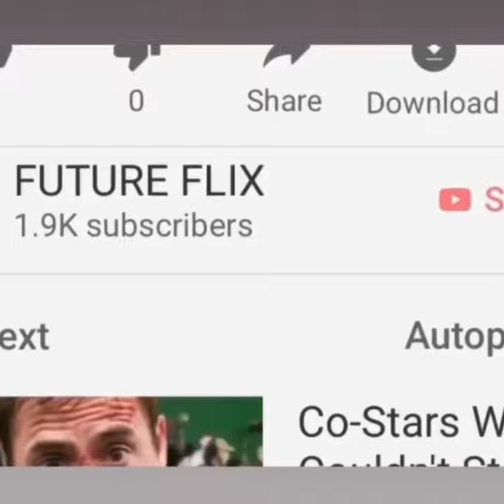SPACE JAM: A NEW LEGACY First Look Go Behind The Scenes.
Futurepreviews LLC
Frankie Lane🎟
Brand Influencers
Latest movie previews🎬
Celebrity Interviews 🎙
Behind the Scenes 📽

Welcome to the Jam! NBA champion and global icon LeBron James goes on an epic adventure alongside timeless Tune Bugs Bunny with the animated/live-action event “Space Jam: A New Legacy,” from director Malcolm D. Lee and an innovative filmmaking team including Ryan CooglerandMaverickCarter. Thistransformationaljourneyisamanicmashupoftwoworldsthat reveals just how far some parents will go to connect with their kids. When LeBron and his young son Dom are trapped in a digital space by a rogue A.I., LeBron must get them home safe by leading Bugs, Lola Bunny and the whole gang of notoriously undisciplined Looney Tunes to victory over the A.I.’s digitized champions on the court: a powered-up roster of professional basketballstarsasyou’veneverseenthembefore. It’sTunesversusGoonsinthehighest-stakes challenge of his life, that will redefine LeBron’s bond with his son and shine a light on the power of being yourself. The ready-for-action Tunes destroy convention, supercharge their unique talents and surprise even “King” James by playing the game their own way.
James stars alongside Oscar nominee Don Cheadle (the “Avengers” films, “Hotel Rwanda”), Khris Davis (“Judas and the Black Messiah,” TV’s “Atlanta”), Sonequa Martin-Green (TV’s “The Walking Dead,” “Star Trek: Discovery”), newcomer Cedric Joe, Jeff Bergman (“Looney Tunes Cartoons”) and Eric Bauza (“Looney Tunes Cartoons”).
Lee (“Girls Trip,” “Night School”) directs from a screenplay by Juel Taylor & Tony Rettenmaier & Keenan Coogler & Terence Nance. The film’s producers are Ryan Coogler,
LeBron James, Maverick Carter and Duncan Henderson, and the executive producers are Sev Ohanian, Zinzi Coogler, Allison Abbate, Jesse Ehrman, Jamal Henderson, Spencer Beighley, Justin Lin, Terence Nance and Ivan Reitman.
The director’s behind-the-scenes creative team includes director of photography Salvatore Totino (“Spider-Man: Homecoming”), animation producer Troy Nethercott (“Wonder Park”), production designers Kevin Ishioka (“The Mule”), Akin McKenzie (Netflix’s “When They See Us”) and Clint Wallace (upcoming “Eternals”), editor Bob Ducsay (“Godzilla: King of the Monsters,” “Star Wars Episode VIII – The Last Jedi”) and costume designer Melissa Bruning (“Rampage,” “War for the Planet of the Apes”). The music is by Kris Bowers (“Greenbook,” Netflix’s “Bridgerton”).
Warner Bros. Pictures Presents a Proximity/The SpringHill Company Production, a Malcolm D. Lee Film, “Space Jam: A New Legacy.” The film will be distributed worldwide by Warner Bros. Pictures. It will be released in theaters nationwide on July 16, 2021 and will be available in the U.S.